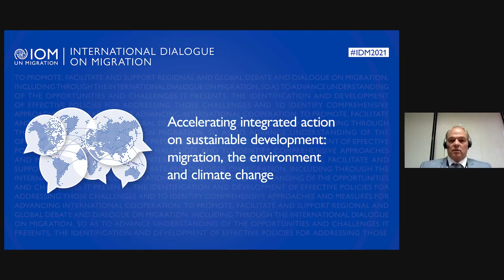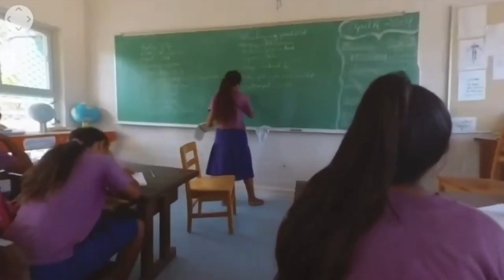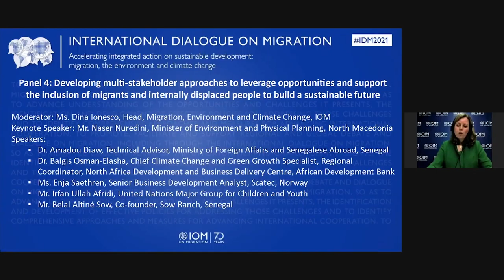Panel 4: Developing multi-stakeholder approaches to support the inclusion of migrants (FLOOR)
(Recording in the original language without interpretation)

Panel 4: Developing multi-stakeholder approaches to leverage opportunities and support the inclusion of migrants and internally displaced people to build a sustainable future

Moderator:
Ms. Dina Ionesco, Head, Migration, Environment and Climate Change Division, IOM

Keynote Speaker:
Mr. Naser Nuredini, Minister of Environment and Physical Planning, North Macedonia

Speakers:
Dr. Amadou Diaw, Technical Advisor, Ministry of Foreign Affairs and Senegalese Abroad, Senegal
Dr. Balgis Osman-Elasha, Chief Climate Change and Green Growth Specialist, Regional Coordinator, North Africa Development and Business Delivery Centre, African Development Bank
Ms. Enja Saethren, Senior Business Development Analyst, Scatec, Norway
Mr. Irfan Ullah Afridi, United Nations Major Group for Children and Youth
Mr. Belal Altiné Sow, Co-founder, Sow Ranch, Senegal